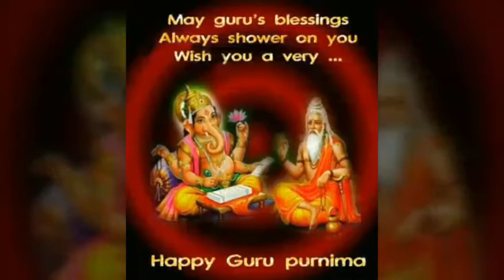धामिँक चेनल (गणेश पुराण) अधयाय-१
-Pragna teraiya Na jai ganesha(-pragna vani)